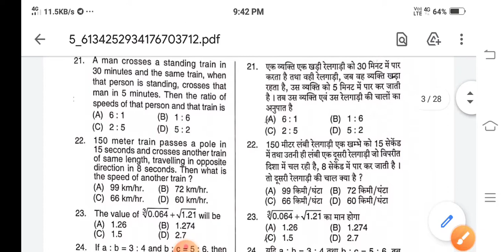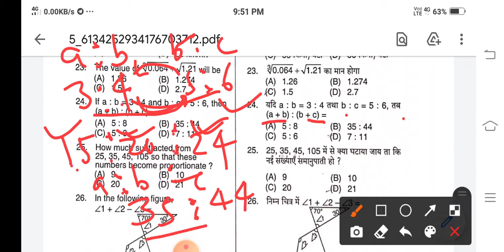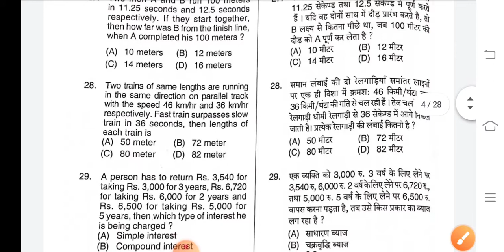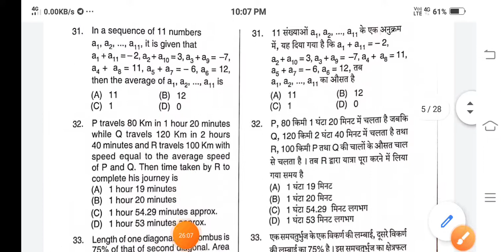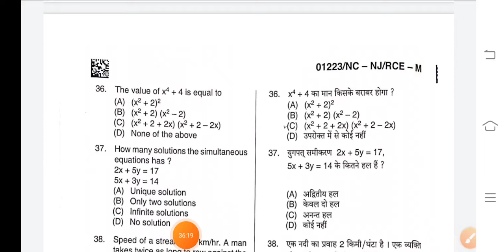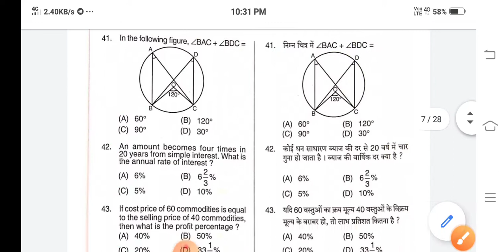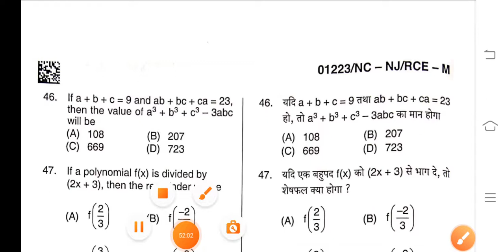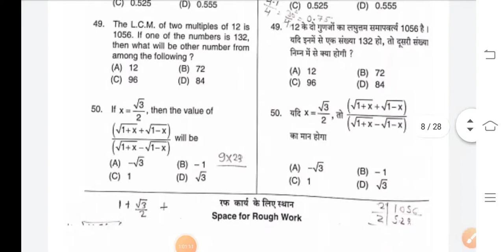CG Mandi Nirikshak Exam Math's Paper 2021 Solution with Explaination ।। मंडी निरीक्षक पेपर हल गणित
हेलो दोस्तों,

इस वीडियो में आपको गणित के बारे में बताया गया है।

Reasoning  videos link